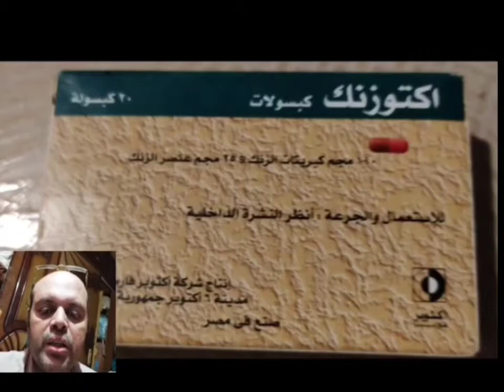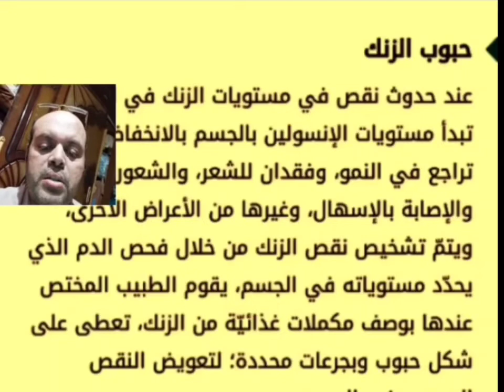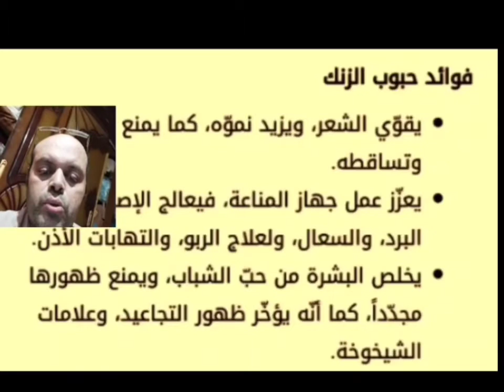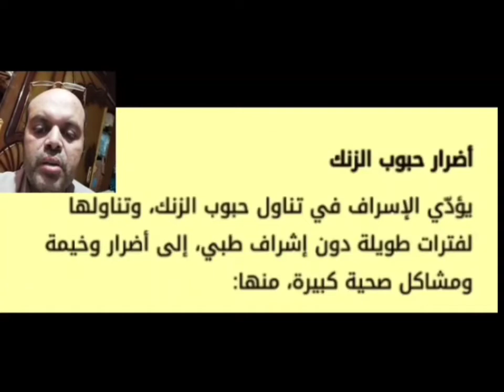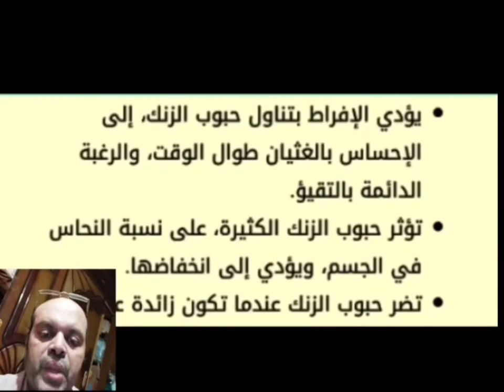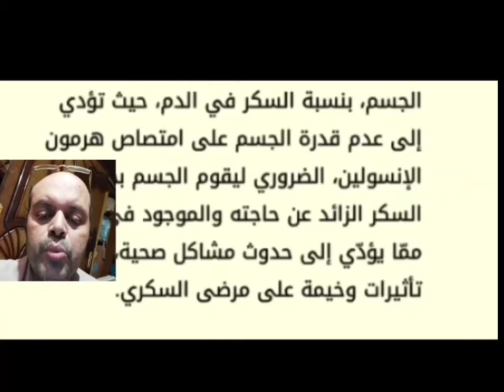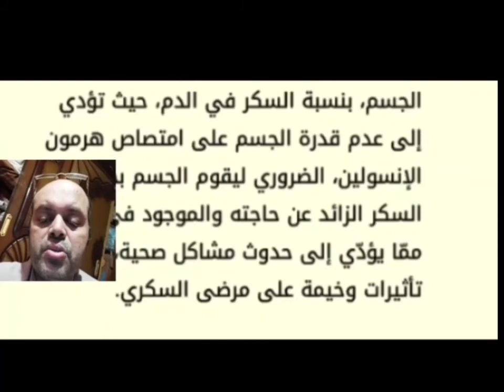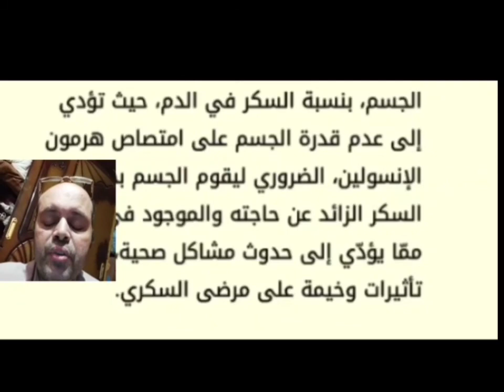اكتوزنك Octozinc لعلاج نقص الزنك | فؤائد الزنك لجسم الإنسان | كبسولات الزنك | سعرة الكبسوله 55قرش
اكتوزنك Octozinc لعلاج نقص الزنك | فؤائد الزنك لجسم الإنسان | كبسولات الزنك | سعرة الكبسوله 55قرش | قناة الحياة الطبية